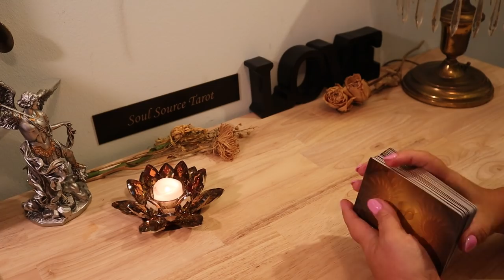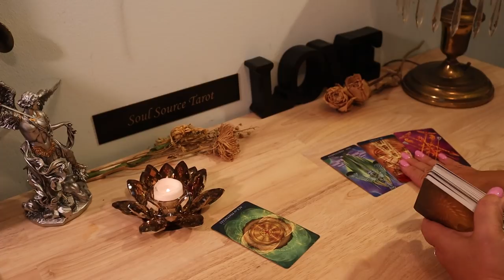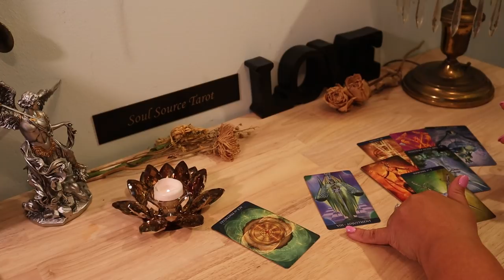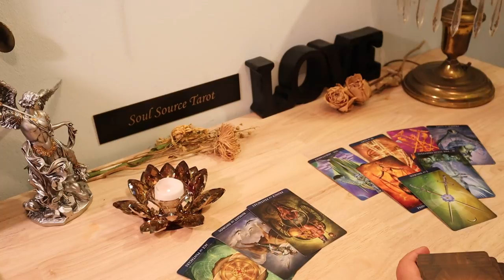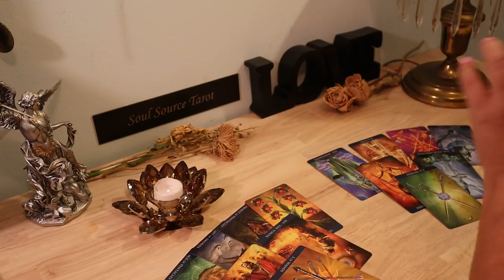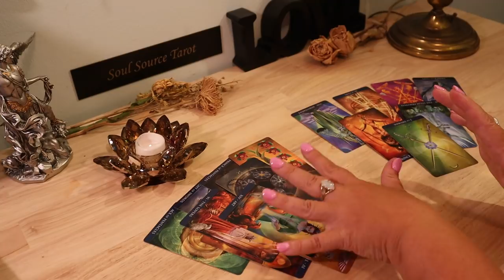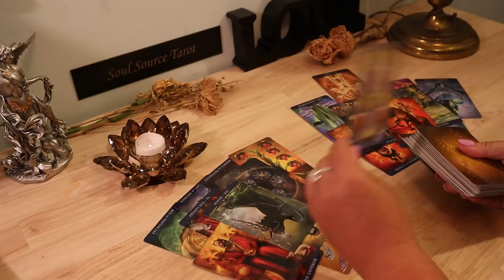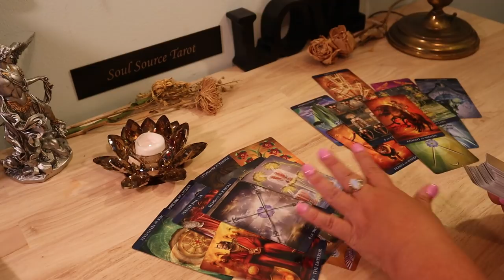Scorpio Mid July 2019..You & Them..No More Games...Scorpio July Tarot Reading